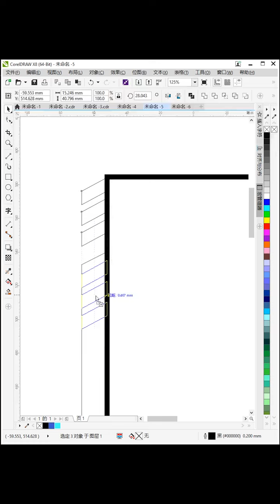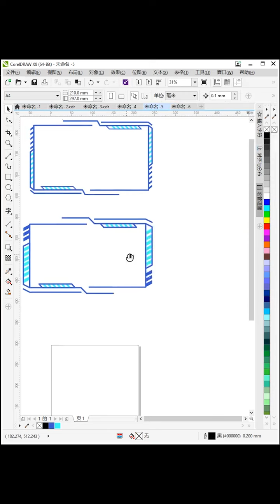Corel draw Tutorials 2021 Учебники Corel Draw 2021 # 1306